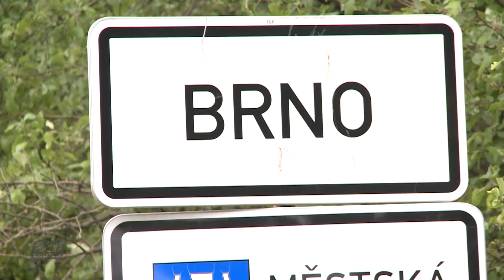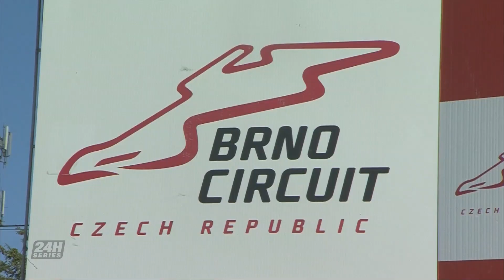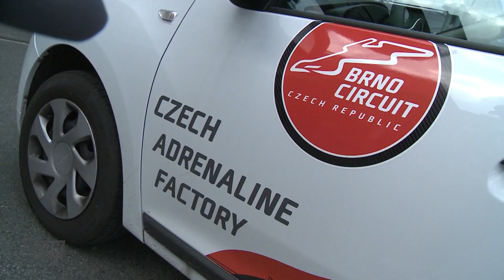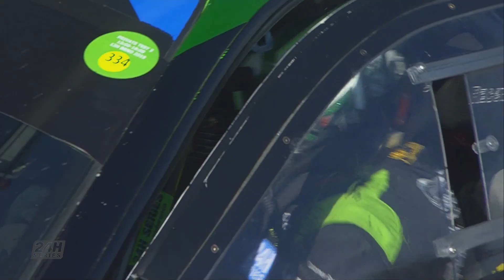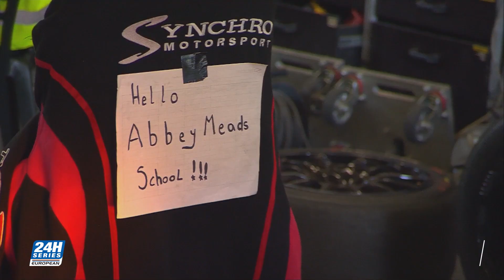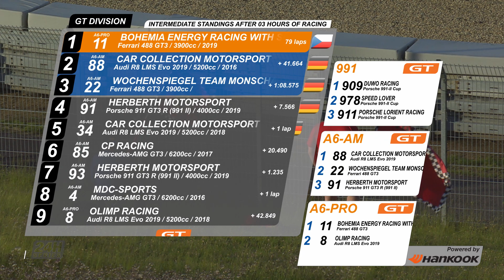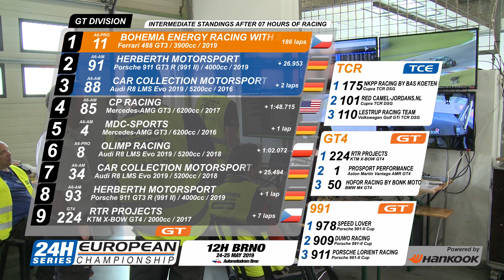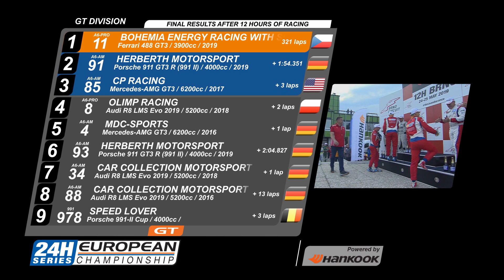Hankook 12H BRNO 2019 Highlights